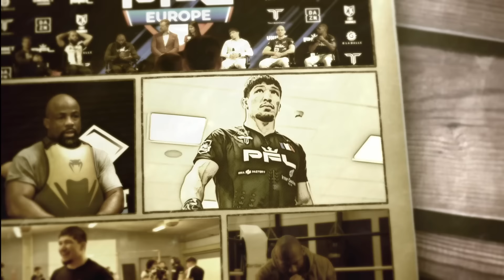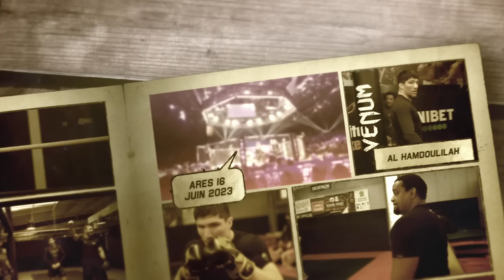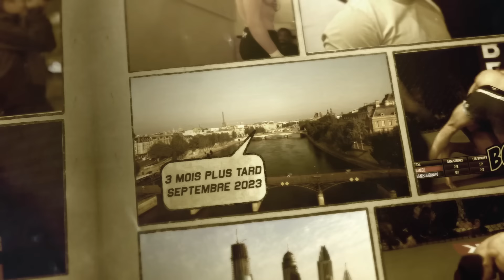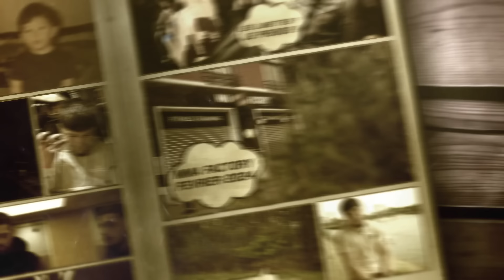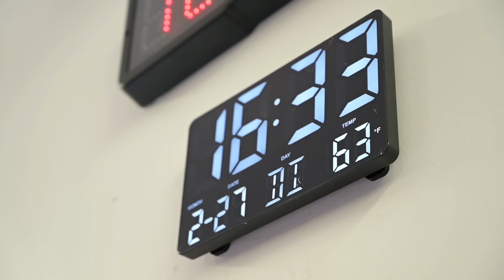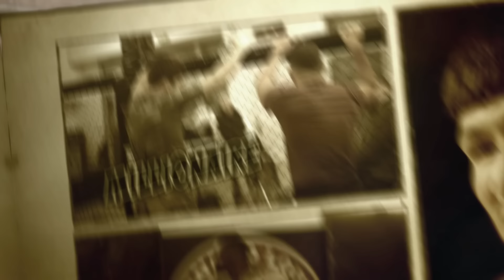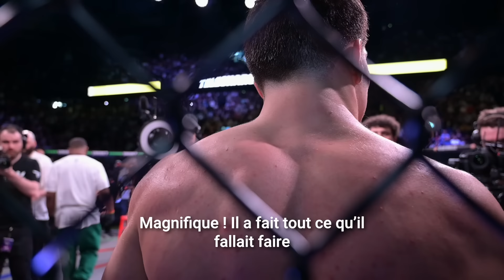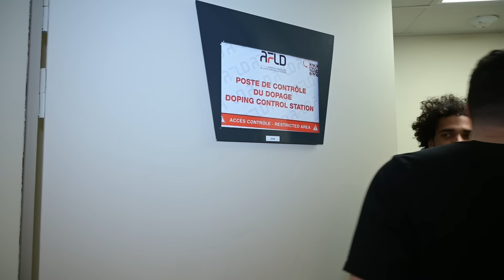Cédric Doumbé vs Baki : Le film EXCEPTIONNEL du combat qui a passionné la France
Cédric Doumbé vs Baki, le combat main-event du PFL Paris qui a passionné et divisé la France du MMA et même au-delà.

Merci à Dynveo ! Laboratoire français expert d'une nutraceutique pure, Dynveo crée des compléments alimentaires à la qualité sans compromis et à l'efficacité garantie : naturels, sans excipients ni additifs et respectueux de notre environnement.

🥊 DAZN à 50% sur 3 mois pour la Team La Sueur